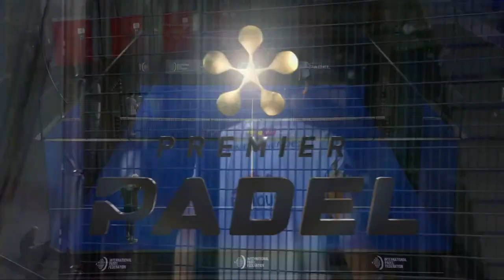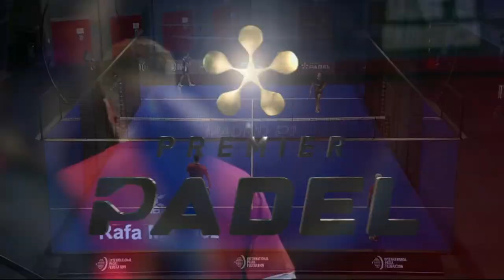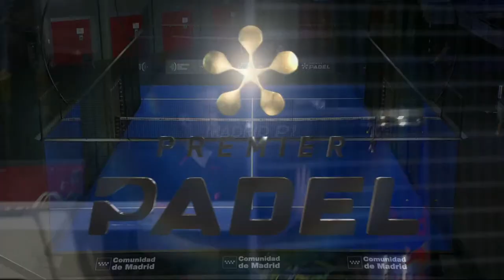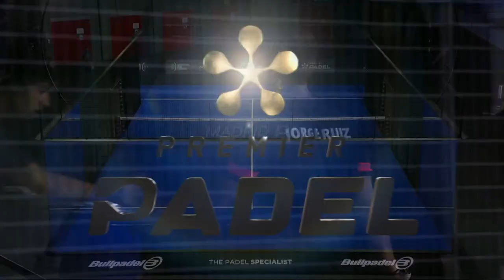(Replay) Madrid Premier Padel P1: Pista 2 🇪🇸 (August 1st)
Ignacio Piotto (🇦🇷) / Ramiro Pereyra (🇦🇷) WINNERS
Vs.
Iñigo Jofre (🇪🇸) / Fernando Poggi (🇦🇷)

MATCH 2: 7-6 (7-5) / 3-6 / 2-6
Jaime Menendez Gil (🇪🇸) / Adrian Ronco Lopez (🇪🇸)
Vs.
Miguel Angel Solbes (🇪🇸) / Christian Fuster Simarro (🇪🇸) WINNERS

Mario Huete Hernandez (🇪🇸) / Francisco Gomez (🇧🇷)
Vs.
Ignacio Vilariño (🇪🇸) / Jaime Muñoz (🇪🇸) WINNERS

MATCH4: 4-6 / 6-4 / 6-1
Eduardo Alonso (🇪🇸) / Jorge Ruiz Gutierrez WINNERS
Vs.
Rafael Mendez (🇪🇸) / Salvador Oria (🇪🇸)

Victor Ruiz (🇪🇸) / Lucas Bergamini (🇧🇷) WINNERS
Vs.
Mario Del Castillo (🇪🇸) / Jesus Moya Sos (🇪🇸)